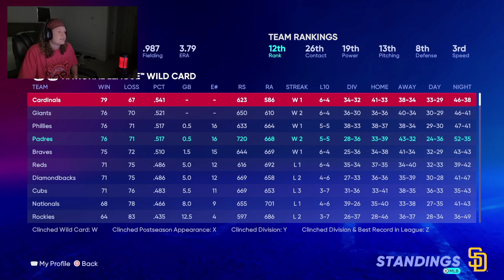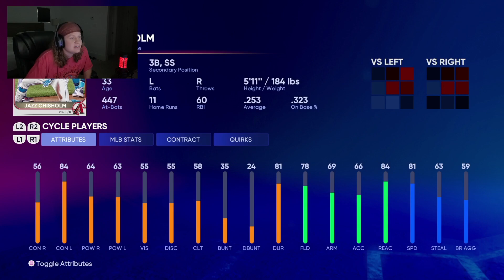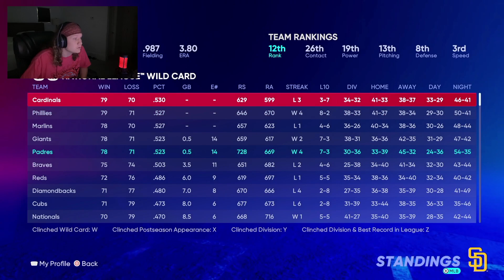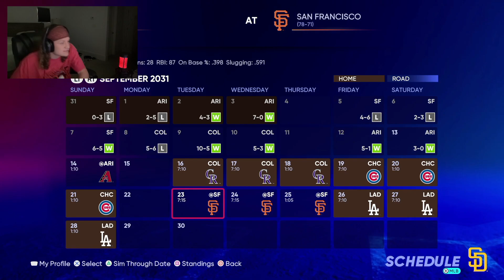The Power Perk Returns and It's Awesome | MLB 22 RTTS Shortstop | Epi 393